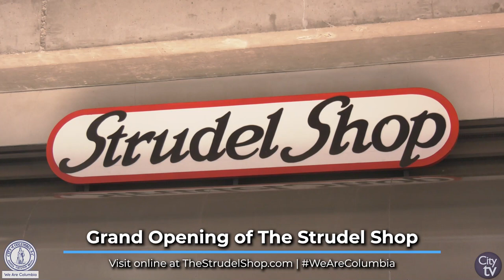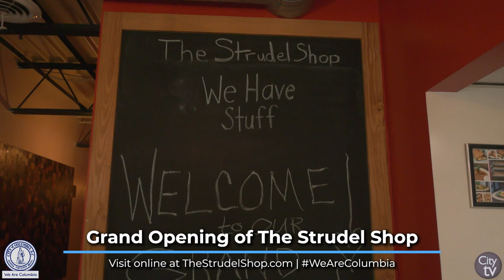Grand Opening of The Strudel Shop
Mayor Daniel J. Rickenmann heled cut the ribbon a new pastry restaurant in downtown Columbia, The Strudel Shop. Councilman Edward McDowell Jr., the Columbia Economic Development Department, the City Center Partnership and owner of Strudel Shop Kevin Kelly, all gave remarks during this grand opening event.